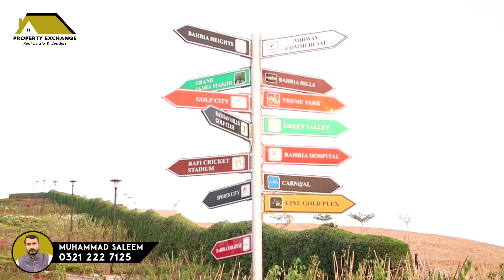Current Market Prices of 500 Sq Yards Plots in Bahria Town Karachi Latest News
This video is all abput 500 sq yards Precinct in Bahria Town Karachi. We will share all Latest updates & the latest prices of Precinct 9 Bahria Town Karachi.

Muhammad Saleem (C.E.O) = 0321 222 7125

500 sq yard bahria town karachi
500 sq yards villa in bahria town karachi
500 yards bahria town karachi
500 sq yards house for sale in bahria town karachi
500 sq yards plot for sale in bahria town karachi
500 sq bahria town karachi
125 sq yards bahria town karachi
75 sq yards bahria town karachi
bahria town karachi 500 sq yard villa
bahria town karachi 400 sq yard villa
500 sq yard house in bahria town karachi
350 yards house for sale in bahria town karachi
200 sq yards house for sale in bahria town karachi
500 sq yard plot in bahria town karachi
500 yards house for sale in bahria town karachi
200 sq yards villa bahria town karachi
bahria town karachi 250 sq yards plot price
1000 sq yards plot for sale in bahria town karachi
1000 sq yards house for sale in bahria town karachi
125 yard plot bahria town karachi
250 sq yards house for sale in bahria town karachi
250 sq yards plot for sale in bahria town karachi
250 sq yard plot in bahria town karachi
350 sq yard house in bahria town karachi